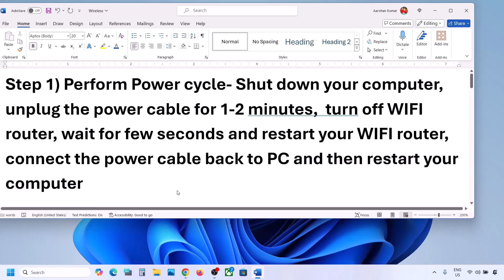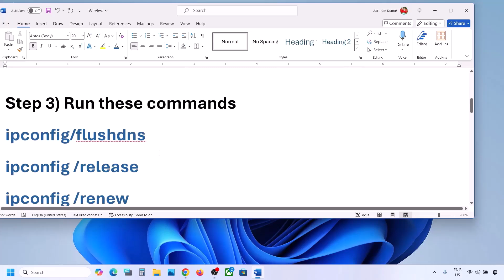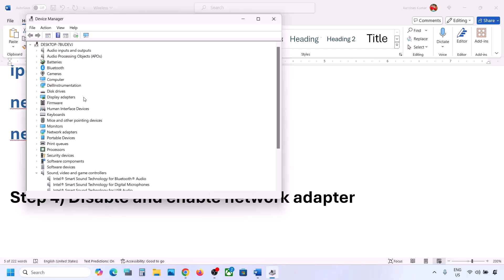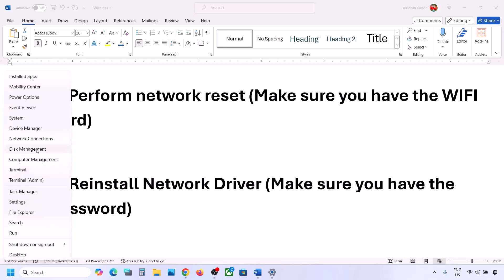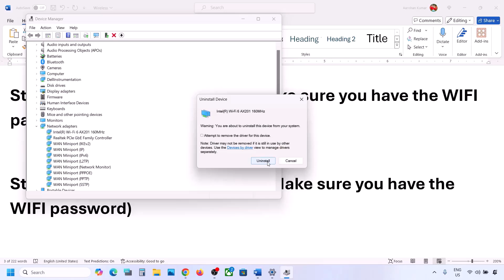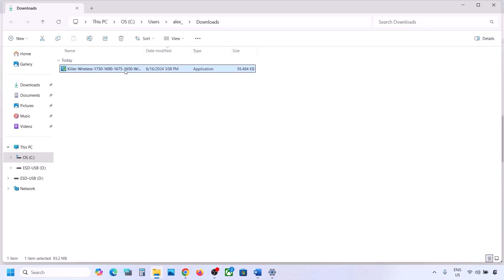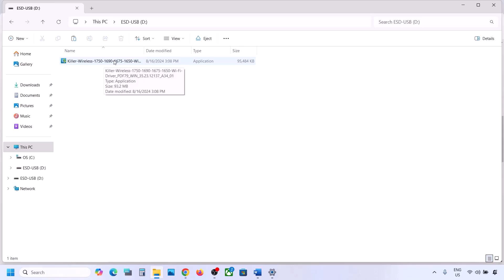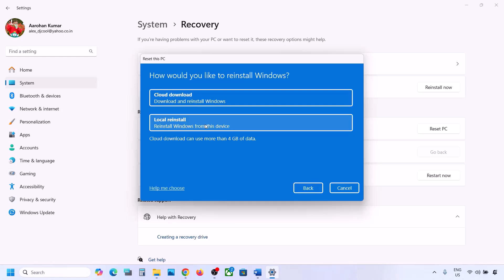Fix Qualcomm Atheros AR956x Wireless Adapter Not Working Error Code 10/43/45/56/39 Windows 11/10 PC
Step 1) Perform Power cycle- Shut down your computer, unplug the power cable for 1-2 minutes,  turn off WIFI router, wait for few seconds and restart your WIFI router, connect the power cable back to PC and then restart your computer
Step 2) Make sure WIFI is on in system BIOS- start your PC and immediately tap BIOS key (Such as F2)
Step 3) Run these commands
ipconfig/flushdns
ipconfig /release
ipconfig /renew
Step 4) Disable and enable network adapter
Step 5) Start WLAN AutoConfig service
Step 6) Perform network reset (Make sure you have the WIFI password)
Step 7) Reinstall Network Driver (Make sure you have the WIFI password)
Step 10) Install Wireless driver from your system manufacturer website, connect Ethernet cable and go online, in case you don’t have Ethernet cable or computer does not have an Ethernet port then use another computer with internet access and download the wireless driver to the USB flash drive/hard drive and use the USB flash drive/hard drive to install the wireless driver to the faulty computer.
Step 11) Update system BIOS- Use Ethernet cable or download BIOS file (On another PC) to external storage device and then install it
Step 12) Reset your PC (Reset may result in data loss so create a backup before the reset)